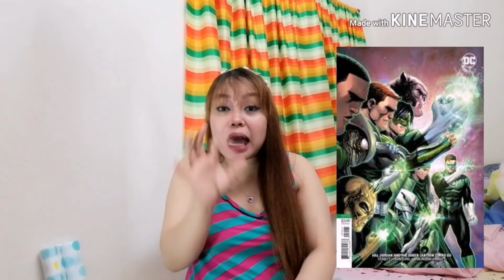Justice league Best Heroes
With my friends justice league